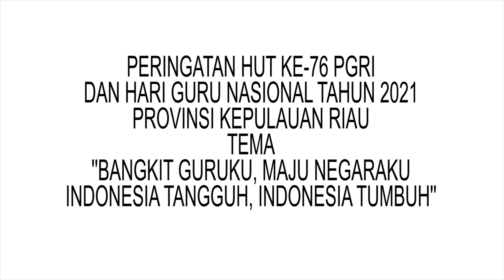Peringatan Hari Guru Nasional dan HUT PGRI Ke-76 Tingkat Provinsi Kepulauan Riau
Gubernur Pastikan Peningkatan Mutu dan Kualitas Guru di Kepri

Gubernur Kepulauan Riau H. Ansar Ahmad berdialog dengan guru-guru sekolah dari berbagai Kabupaten dan Kota di Kepri dalam puncak peringatan Hari Ulang Tahun ke-76 PGRI dan Hari Guru Nasional tahun 2021 di Aula Wan Seri Beni, Dompak, Tanjungpinang, Jum’at (26/7). Gubernur dengan penuh perhatian mendengarkan berbagai masukan dan opini yang disampaikan para guru untuk kemajuan pendidikan di Kepri.

Guru-guru yang berdialog dengan Gubernur sangat berharap adanya insentif tambahan bagi para guru dan tenaga pendidik. Selain itu, mereka juga menginginkan adanya perhatian kepada para guru berupa pelatihan dan pendidikan untuk meningkatkan mutu dan kualitas mereka dalam mengajar anak murid.

Menanggapi harapan dari para guru, Gubernur mengatakan bila saat ini pemerintah di masa pandemi Covid-19 tengah berfokus pada tiga prioritas utama. Yaitu penanganannya Covid-19, penyediaan jaring perlindungan sosial, dan percepatan pemulihan ekonomi. Namun Gubernur dapat memastikan, mulai tahun 2023 akan diprioritaskan anggaran khusus untuk insentif para guru. Termasuk insentif khusus bagi guru-guru yang mengajar di daerah 3T.

“Saya sangat berterima kasih sekali kepada guru atas perjuangan guru-guru sekalian di masa pandemi seperti ini masih terus memberikan yang tebaik bagi generasi pelajar di Kepri, terlebih kompleksitas di Kepri sangat berat karena kita adalah daerah kepulauan,” ucap Gubernur.

Gubernur menambahkan di tahun ini melalui APBD telah dianggarkan dana sebesar 5 miliar Rupiah untuk merenovasi gedung PGRI Kepulauan Riau yang ada di Senggarang, Tanjungpinang. Menurutnya dengan berfungsinya kembali gedung tersebut dapat digunakan sebagai pusat berbagai kegiatan dan pemberdayaan para guru di Kepri.

“Peningkatan mutu kualitas guru juga menjadi perhatian kita, PGRI sebagai wadah para guru dengan bermitra kepada kita, Pemerintah Provinsi Kepri, dapat meningkatkan kemampuan dan kapabilitas mereka sehingga bisa mewujudkan pendidikan yang berkualitas,” tambah Gubernur.